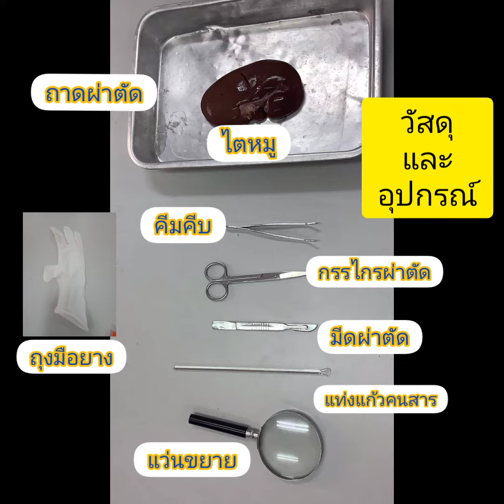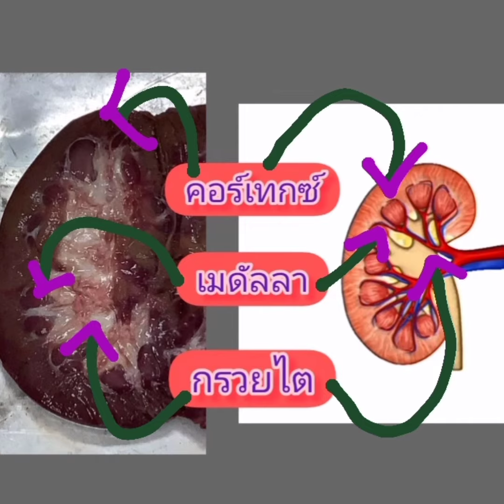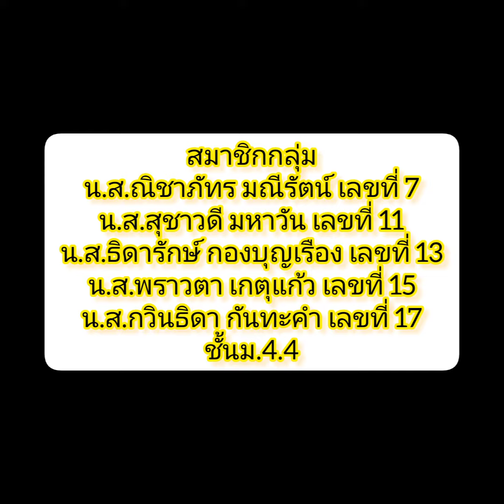การศึกษาโครงสร้างของไต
สมาชิกกลุ่ม
น.ส.ณิชาภัทร มณีรัตน์ เลขที่ 7
น.ส.สุชาวดี มหาวัน เลขที่ 11
น.ส.ธิดารักษ์ กองบุญเรือง เลขที่ 13
น.ส.พราวตา เกตุแก้ว เลขที่ 15
น.ส.กวินธิดา กันทะคำ เลขที่ 17
ชั้นม.4.4

ขอบคุณที่มารับชมและรับฟังค่ะ ขอบคุณค่ะ